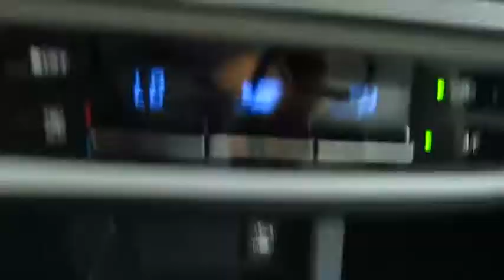2017 Toyota Corolla Live Video! Tampa, Wesley Chapel, Brandon, New Port Richey, FL Live 172294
Stadium Toyota
5088 N. Dale Mabry Highway

The best-selling car in the world, our 2017 Toyota Corolla LE brought to you in Classic Silver Metallic is better than ever! Plan a road trip and be on your way as you'll score near 36mpg on the open road with our 1.8 Liter 4 Cylinder. Our seamless CVT with intelligence and shift mode delivers a smooth ride that is comfortable and confident in our fantastic Front Wheel Drive sedan no matter the destination.    Sleeker and more refined, our Corolla LE slips through the air with ease and turns heads with its redesigned looks. Check out the bold front fascia, alloy wheels, and Bi-LED headlights! The interior features all the sporty style you crave with premium materials, supportive fabric-trimmed seats, and automatic climate control that add comfort to your drive. You won't miss a beat thanks to our Entune Audio with apps to help keep you connected and an integrated back up camera with projected path. You'll have plenty of space to haul your gear with a large trunk and the versatility of 60/40 split rear seats.     Our Corolla provides you with an incredible level of safety with its Toyota Safety Sense, eight standard airbags, tire pressure monitoring, and other advanced features meant to keep you out of harm's way. With striking good looks, incredible efficiency, and a reputation for reliability, our Corolla helps you go the distance!